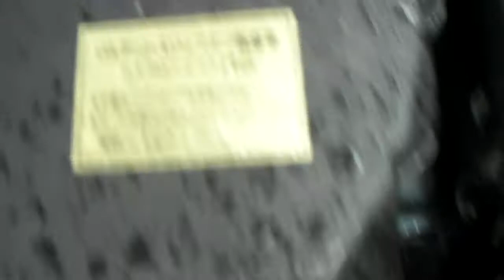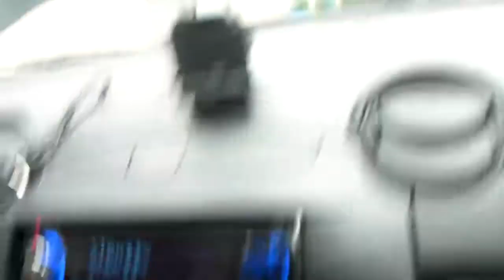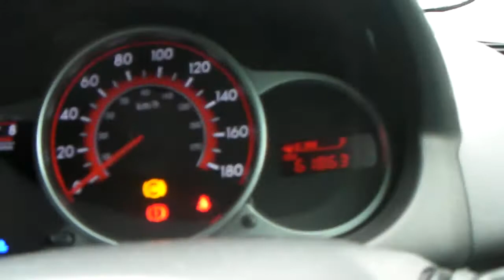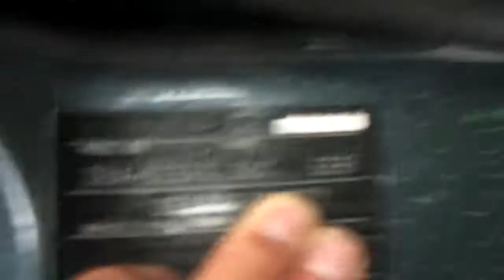デミオ スポルト 内外装